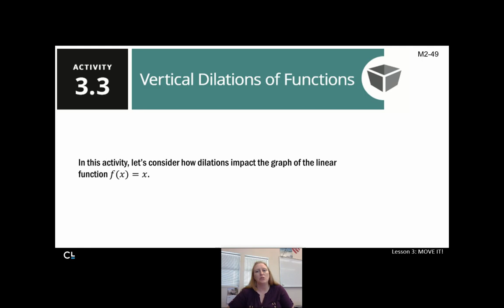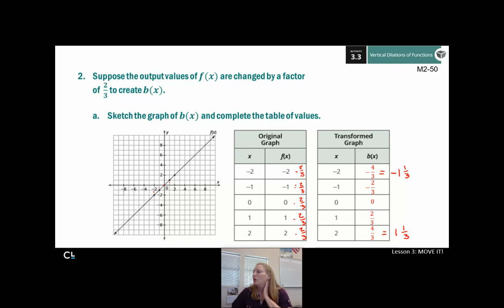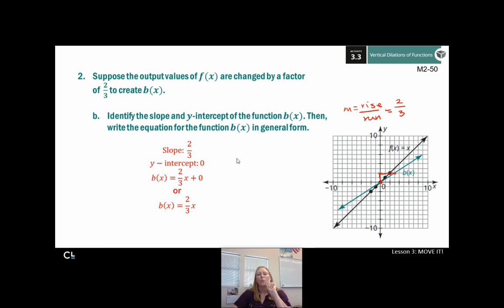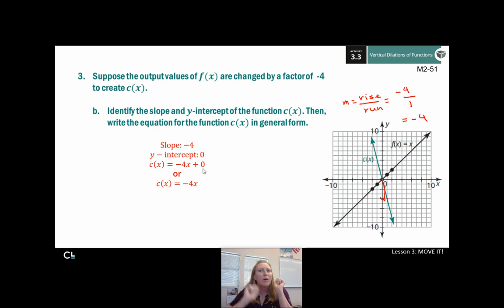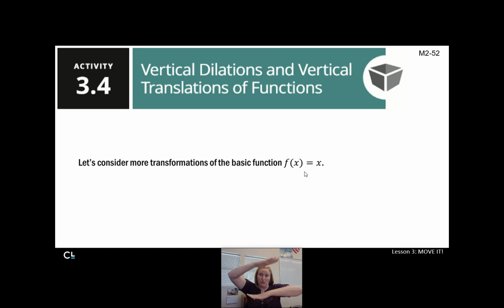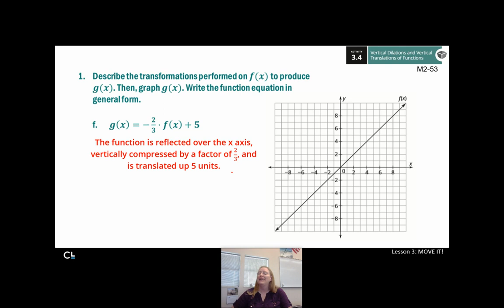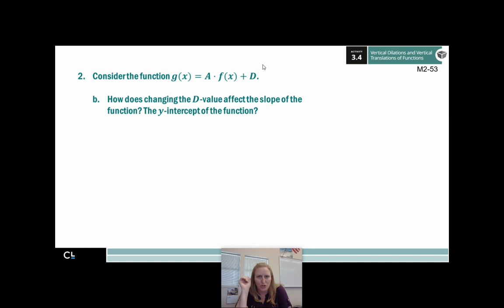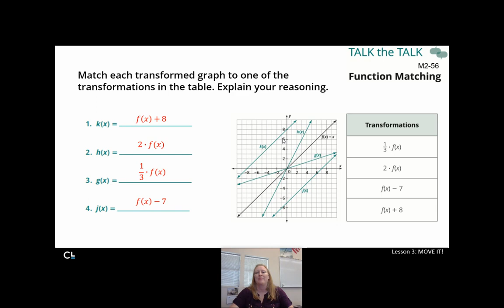Integrated Math 1: 2.1.3B Transforming Linear Functions